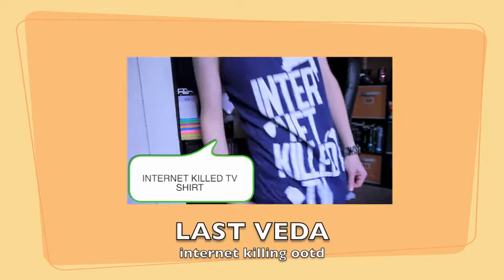MISSING VEDA VEDA DAY 11 12 13